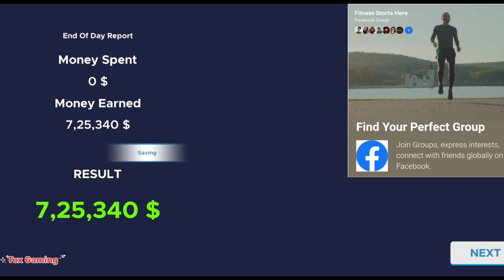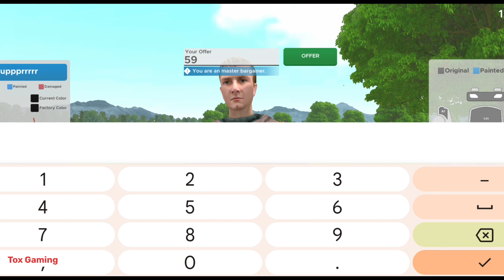SALE FOR SUPER CAR | CAR FOR SALE SIMULATOR PART 11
SALE FOR SUPER CAR | CAR FOR SUPER SIMULATOR PART 11

car for sale Simulator car for sale Simulator
Car for sale Simulator part 11 Gameplay
car for sale simulator 2023 download android
car for sale Simulator part
car for sale simulator part 11 | car for sale simulator part 9 | car for sale simulator part 1 techno gamerz | car for sale simulator part 21
techno gamerz car for sale simulator lamborghini
car for sale simulator 2023 mobile lamborghini
techno gamerz car for sale simulator buying lamborghini
car for sale simulator gameplay android
car for sale simulator gameplay in hindi
car for sale simulator gameplay in tamil
car for sale simulator gameplay malayalam
car for sale simulator mobile gameplay
car for sale simulator mobile new update
car for sale simulator mobile version
car for sale simulator mobile game
car for sale simulator mod apk
car for sale simulator mythpat